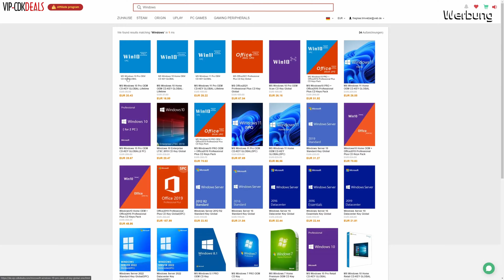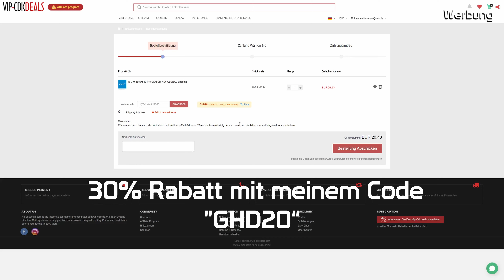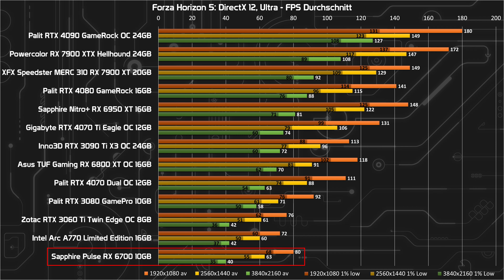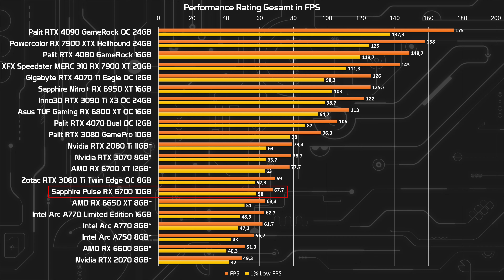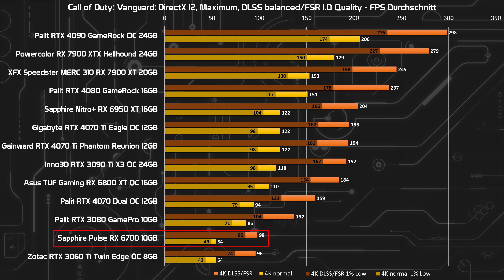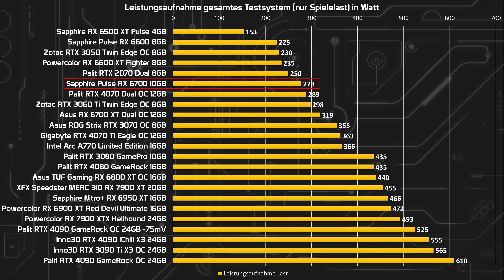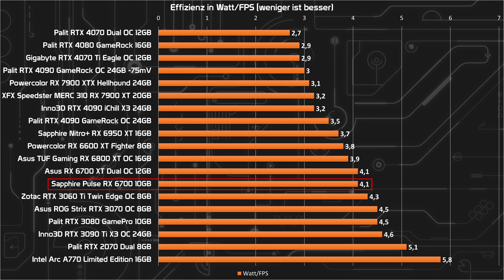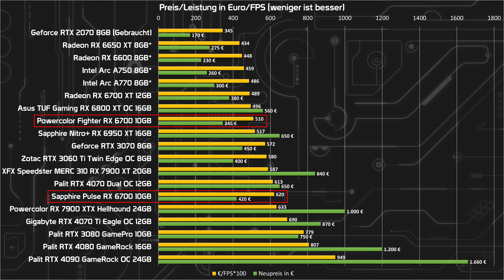Auch in 2023 immer noch gut? Sapphire Pulse Radeon RX 6700 Benchmarks & Test/Review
00:00 Einleitung
00:48 VIP-CDKDEALS (Werbung)
01:38 Optik, Haptik & Features
04:12 Spiele-Benchmarks
04:54 Performance Rating
07:08 Spiele-Benchmarks mit Raytracing
07:26 Raytracing Performance Rating
07:54 FSR Benchmarks
08:56 Lautstärke & Temperatur
10:09 Leistungsaufnahme & Effizienz
11:07 Lüfterdrehzahlen
11:30 Preis & Preis-/Leistungsverhältnis
14:06 Zusammenfassung & Fazit